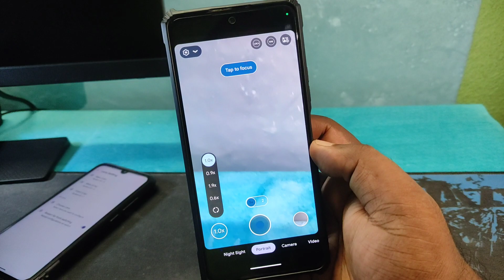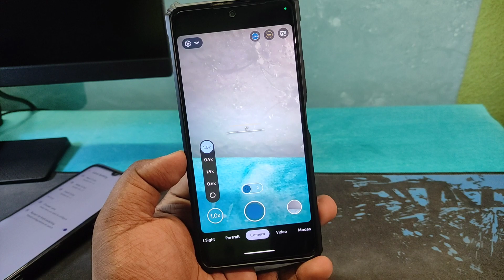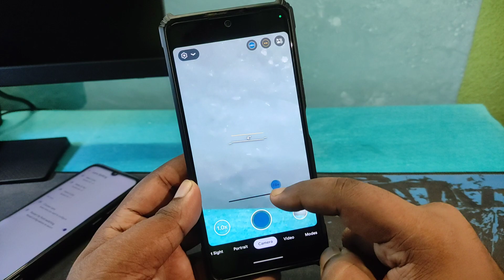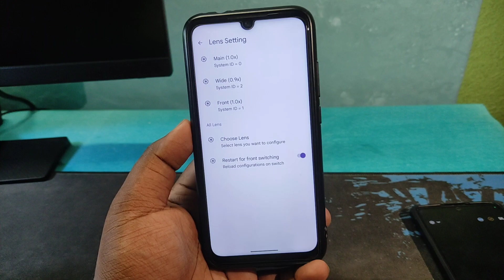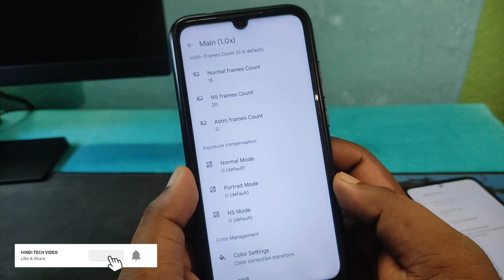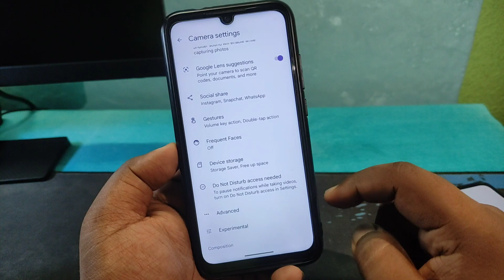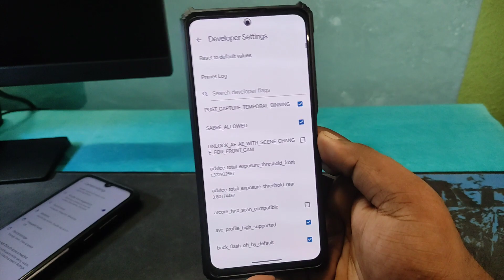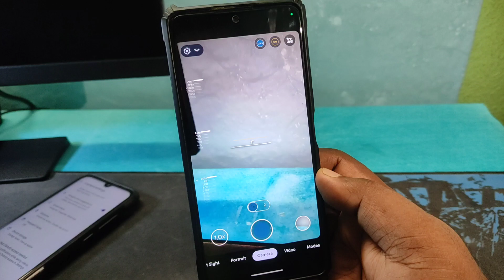Download Perfect GCAM for Any Android | Gcam AGC 8.4 | 48MP | Lens Settings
⬇️ DOWNLOAD Gcam AGC 8.4 ⬇️
🌻 By BigKaka